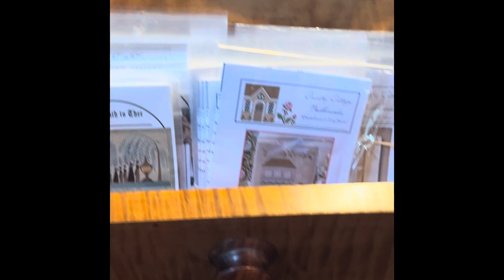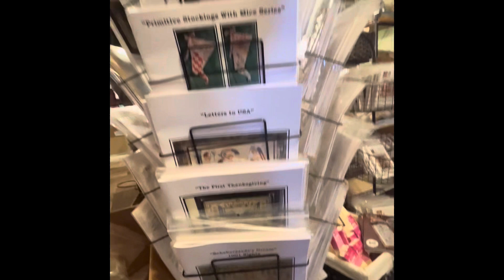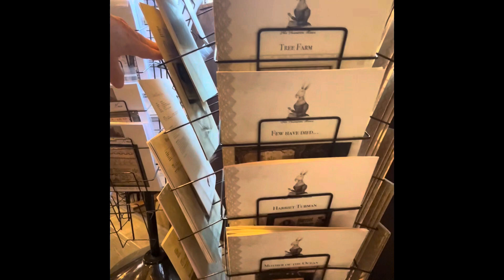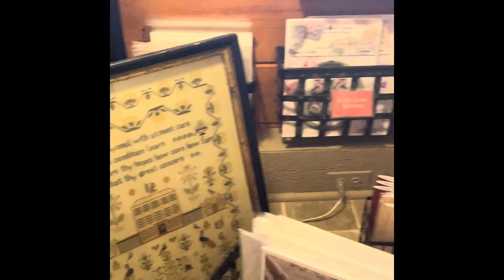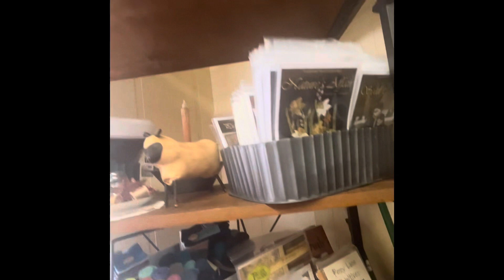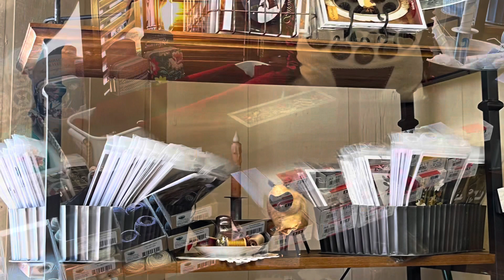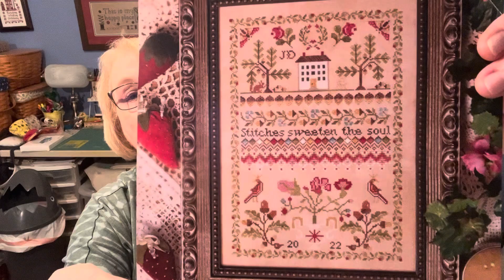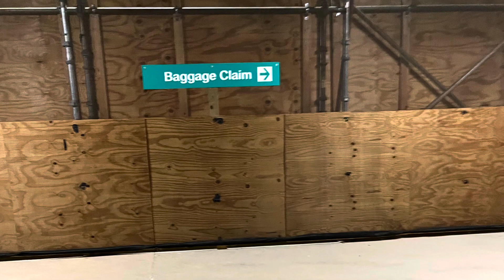Flosstube 141: Shop Tour at Hobby House & Jeannette Douglas Retreat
I’m on the road again or in this case, in the air and off to Hobby House Needleworks and Wool Works to attend the “Stitches Be Sweet” retreat with designer, Jeannette Douglas from Canada. What a treat to get to attend this retreat with such a talented needleworker and designer!

Hobby House Needleworks @HobbyHouseNeedleworks @HobbyHouseWoolWorks

Designer:
Jeannette Douglas